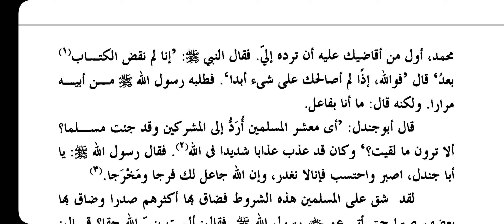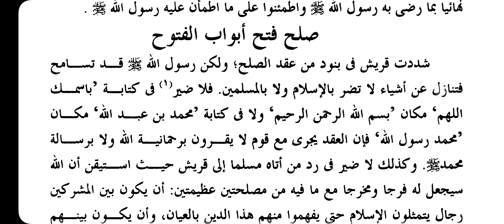Seerathu Sayyidul Bashar || Dars No || 91 (السنة السادسة ) تدريس سيرة سيد البشر